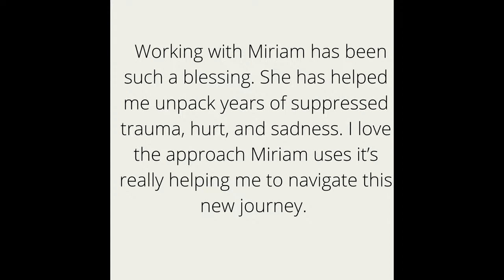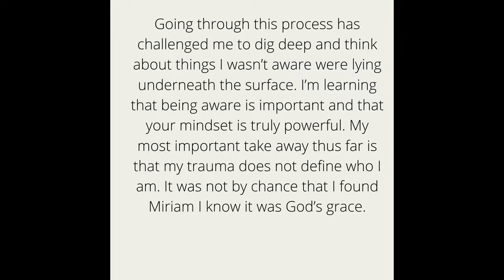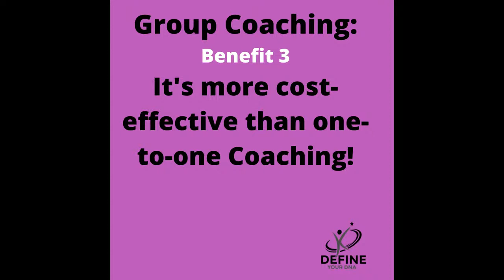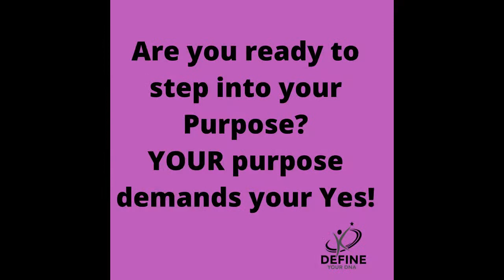Are you a Christian Woman struggling with challenges in life and need support?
To join my Facebook group "Professional Christian Women seeking Power and Purpose click here"